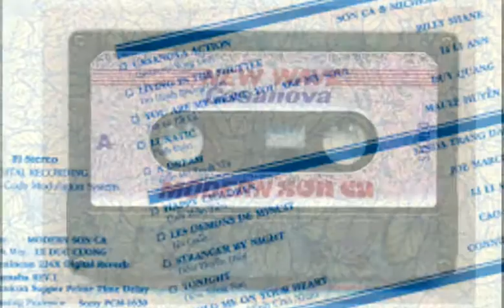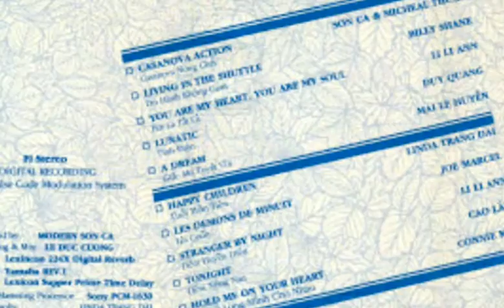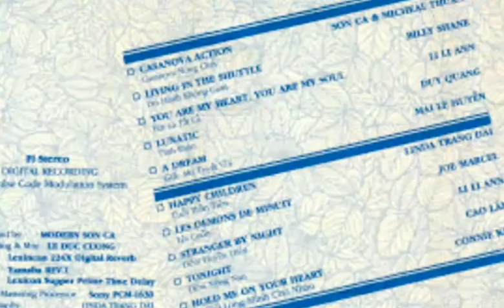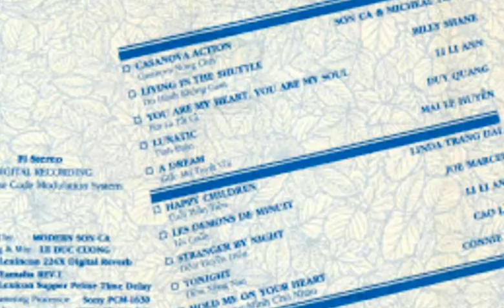Giấc Mơ Tuyệt Vời _ A Dream ☆ Cs Mai Lệ Huyền ☆ VND 26/8/2019